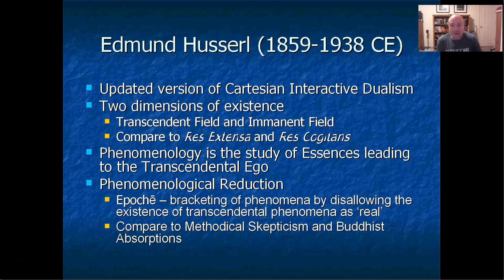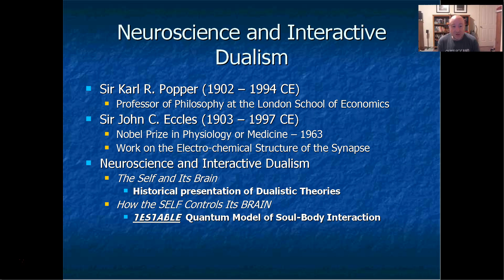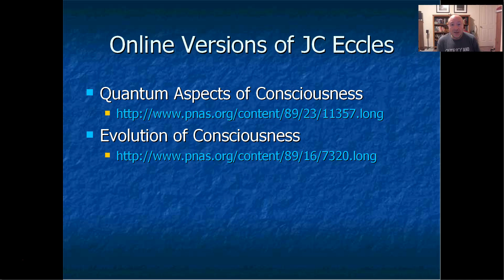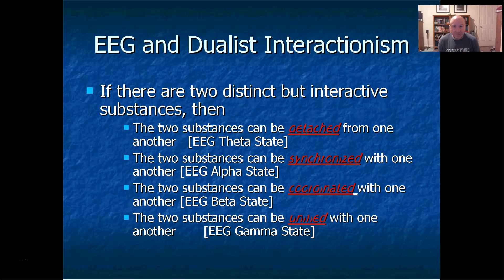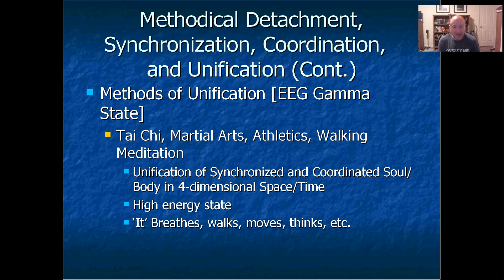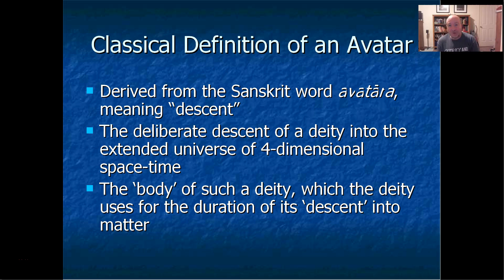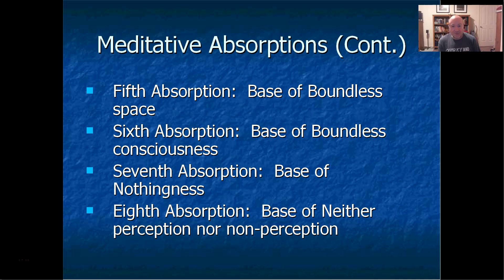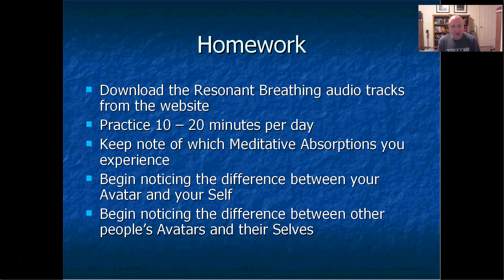Training Seminar: Tranquility Meditation for the Relief of Pain and Suffering - Lecture 2 Part 2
This video is intended for audiences age 13 and older. If you are under 13 years old, please ask your parents for permission before watching.

This is Lecture 2 Part 2 of a training seminar on tranquility meditation and its application to pain management that I presented in the fall of 2012 at our local university as part of their continuing education program.

The live seminar tape was corrupted, so I created this quick  replacement.  The slides with the basic information are present, but there is no discussion and live interaction.

You can download the master bibliography and a PDF copy of the PowerPoint slides for this seminar from our website at: